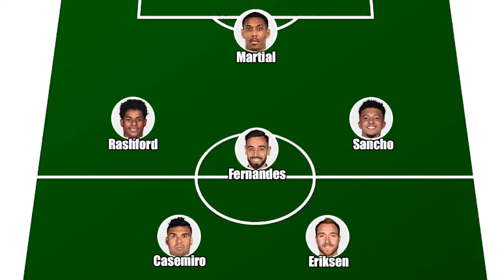Southampton VS Manu Prediction